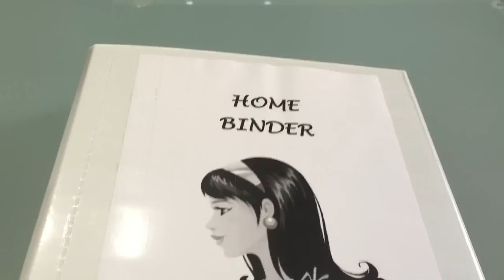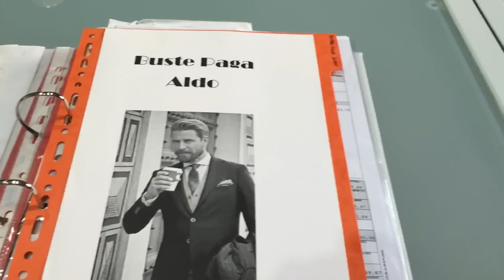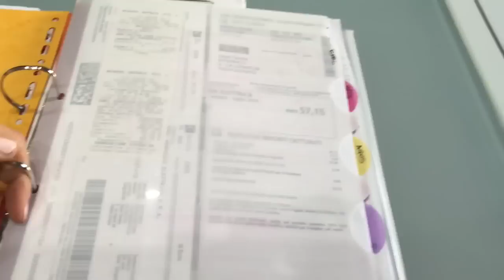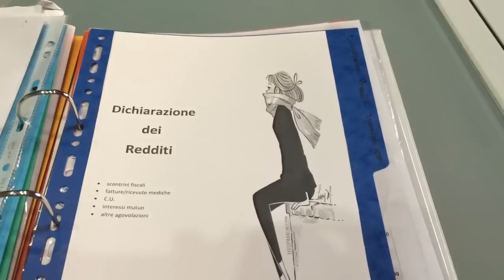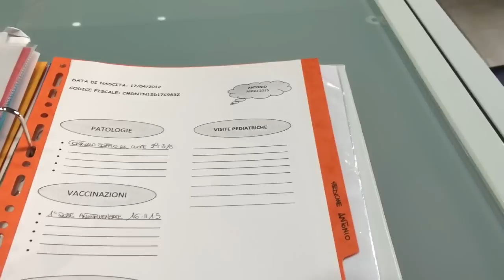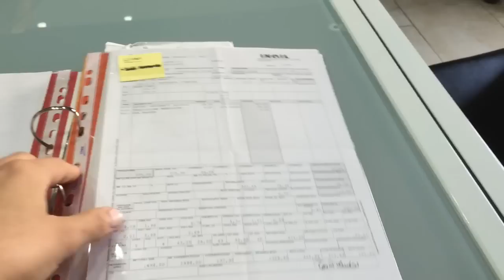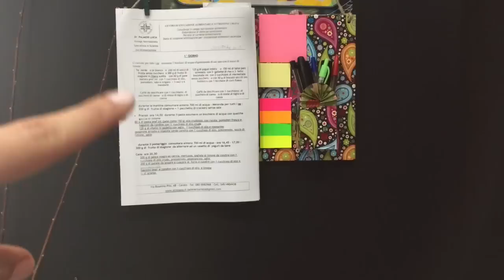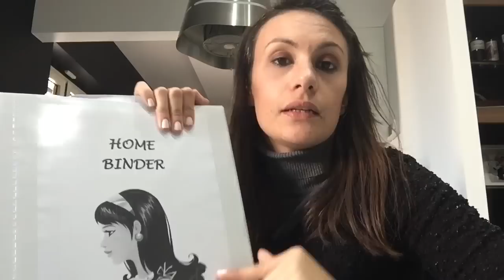Organizzazione domestica: metodi, mode e tendenze - Video collab.con Terry Prodan e Sorrisi Azzurri